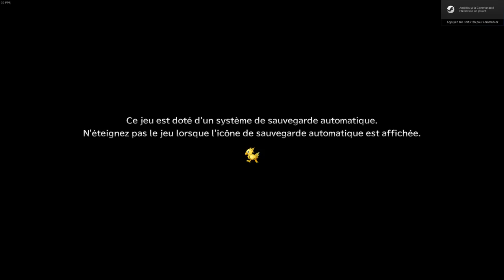Let's Play! : FFX - Episode 47 - Vers le mont Gagzet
Quarante septième épisode du let's play sur Final Fantasy HD Remaster.

Au programme de cet épisode, on repart sur la route et on arrive au mont Gagazet où m'attendent des monstres et une épée rouillée